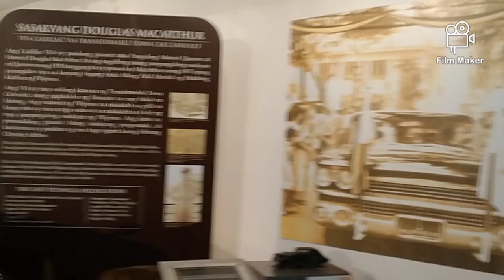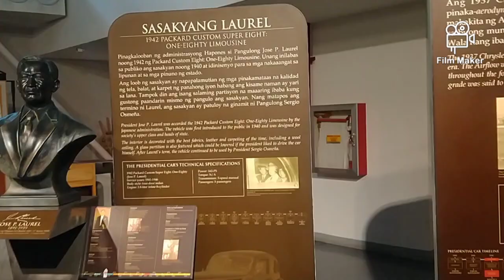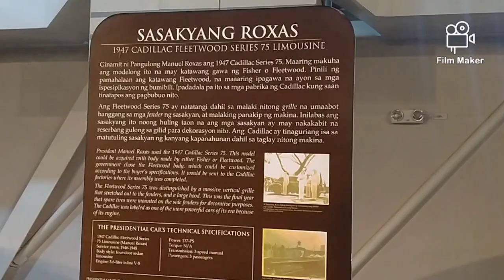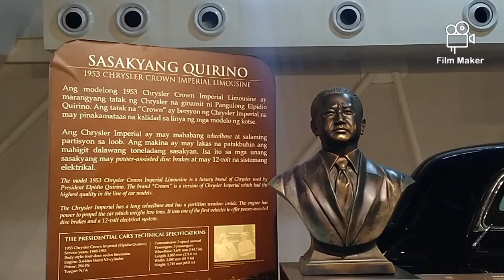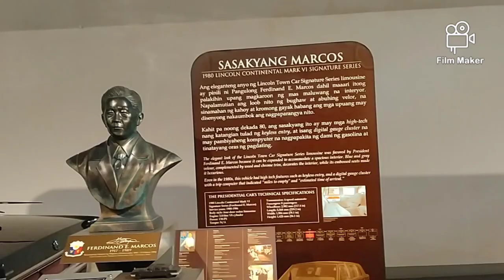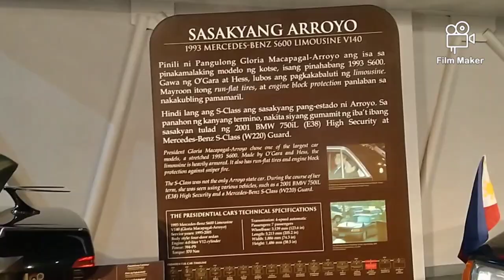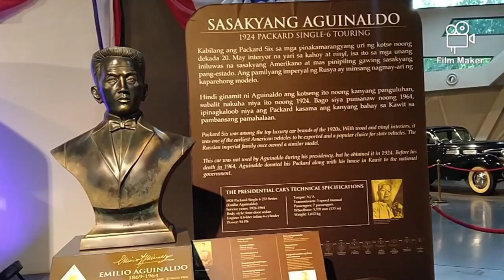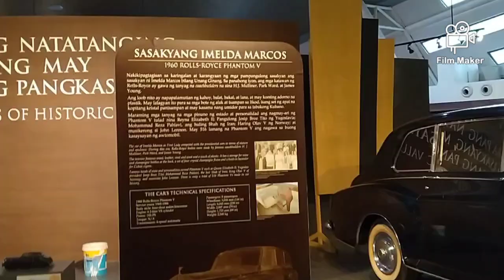PHILIPPINE PRESIDENTS CAR MUSEUM